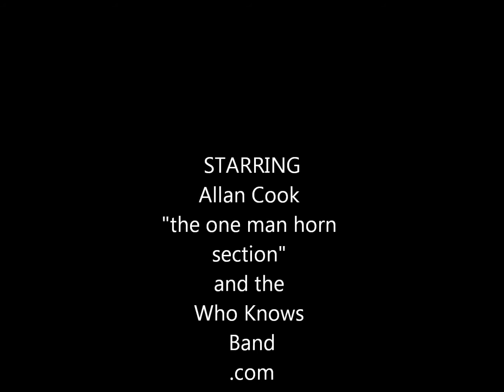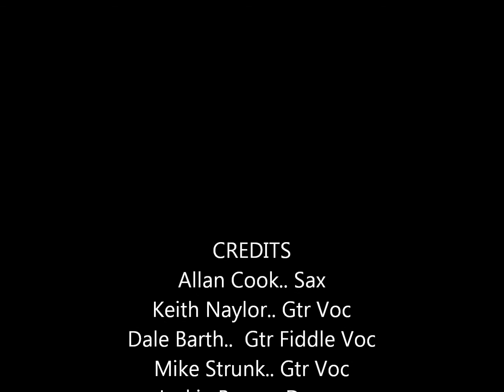PICK UP THE PIECES